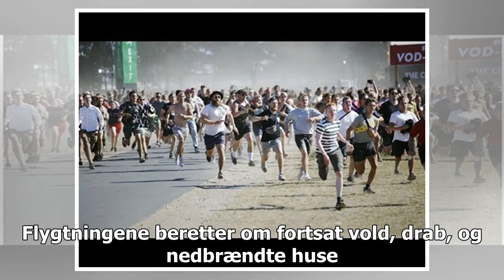Rohingyaers masseflygning fra Myanmar til Bangladesh fortsætter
Muslimske rohingyaer fortsætter en masseflugt fra delstaten Rakhine i Myanmar, og i år er der indtil nu ankommet 11.432 til Bangladesh, oplyser FN's menneskerettighedsorganisation. Flygtningene berett...